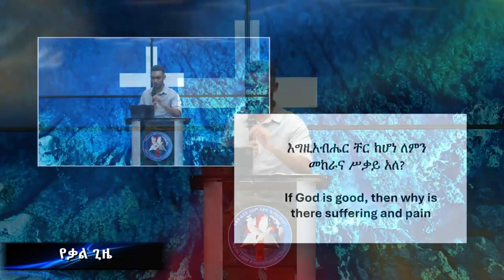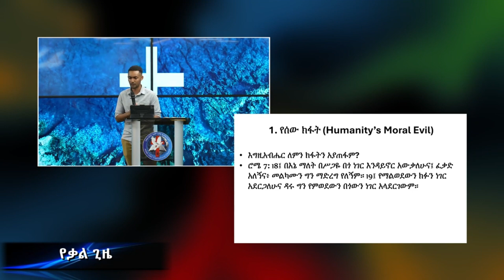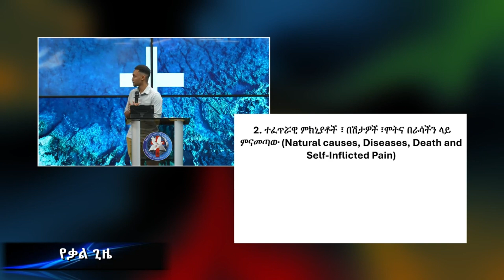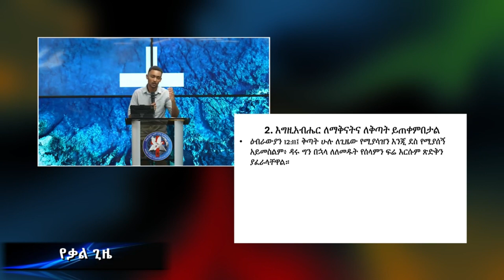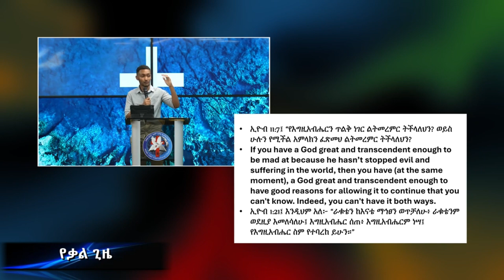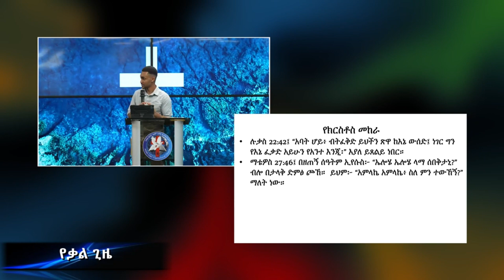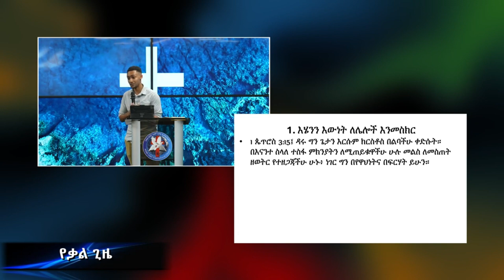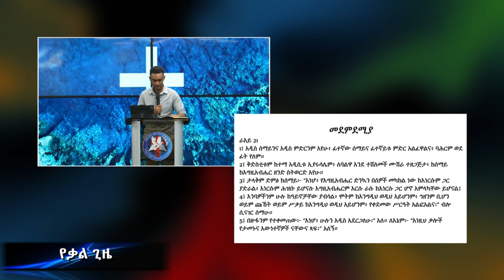እግዚአብሔር ቸር ከሆነ ለምን ክፋት፣ መከራና ሥቃይ አለ? by Brother Filimon Dingamo